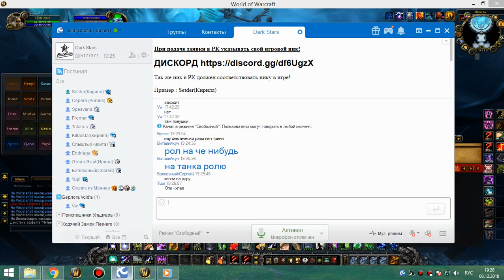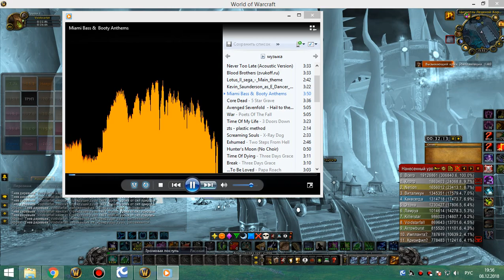1я часть цлк 25об сова-рдру 08 12 18